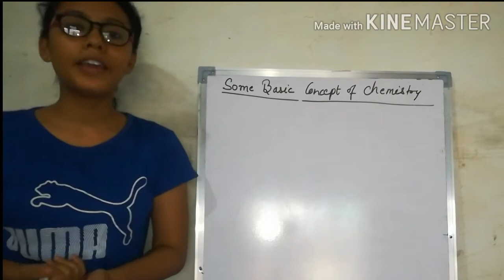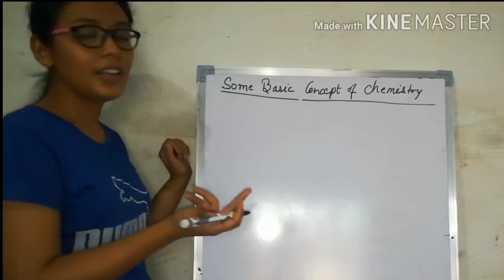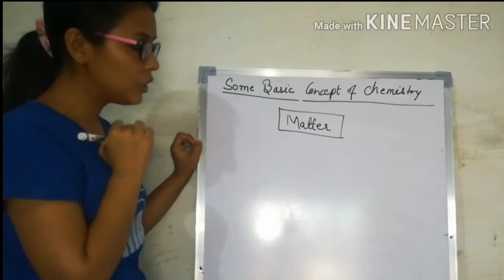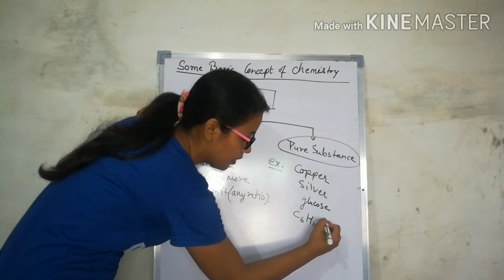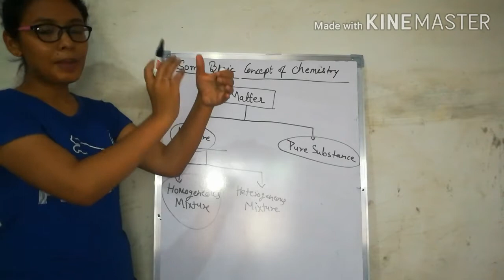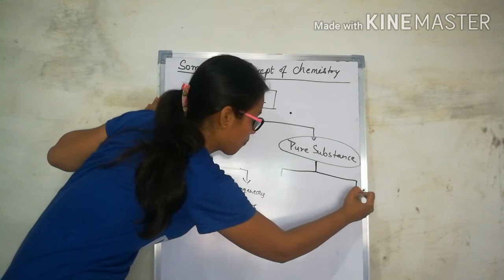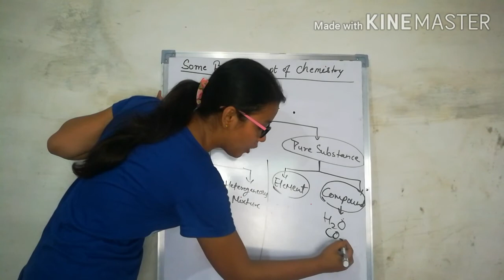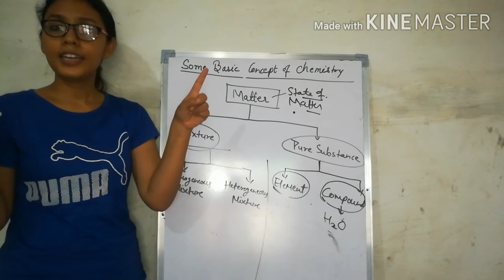Basic_Concept_of_Chemistry - 1 | Class 11